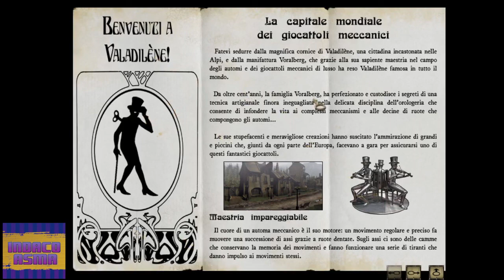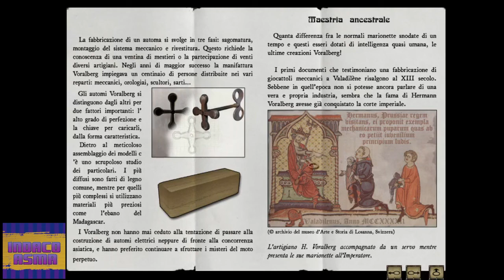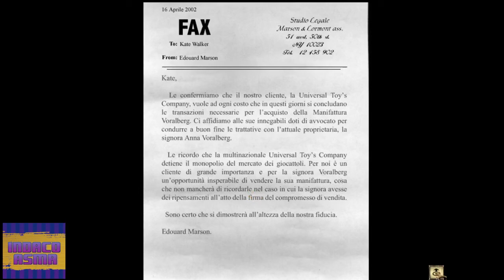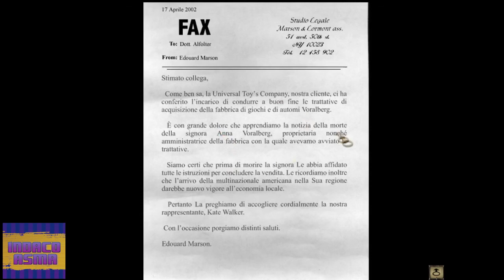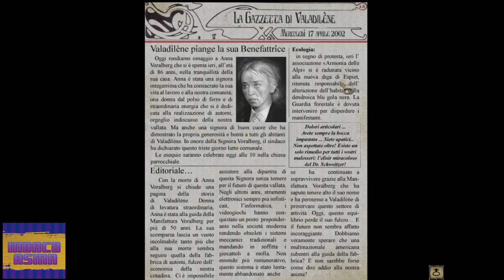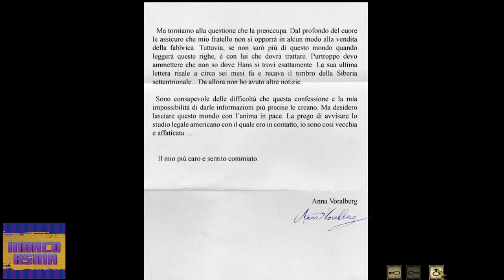ASMR ITA ♦ Syberia ♦ Parte 1 ♦ Soft Spoken